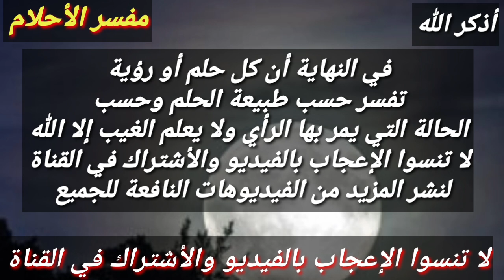إذا رأيت هذه الرؤي في العشر الأواخر من رمضان فأبشر بقدوم الفرج والفرح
هذا الفيديو يتحدث عن اهم الرؤي في شهر رمضان التي تبشر بقرب الفرج والرزق وتحقيق الامنيات وزوال الهم